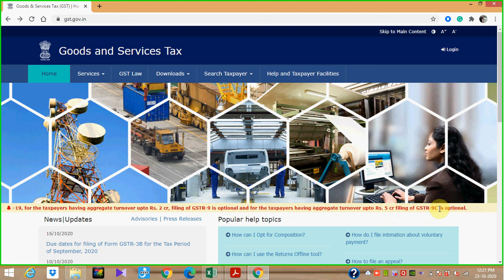Who is filing GSTR 9 and 9C and who is not?(For the F.Y. 2018-19)